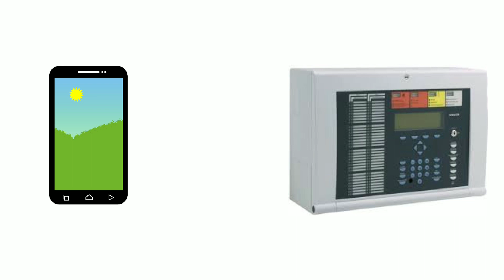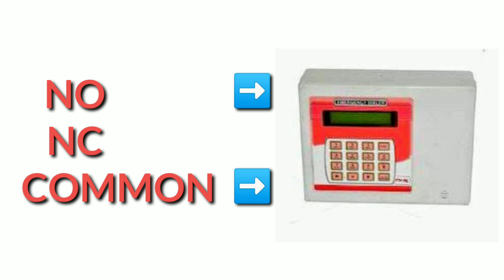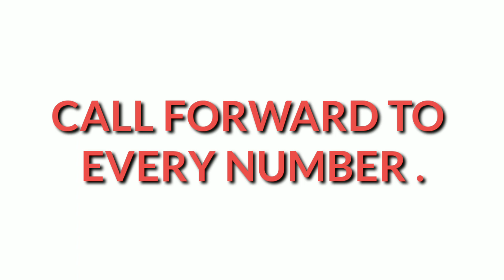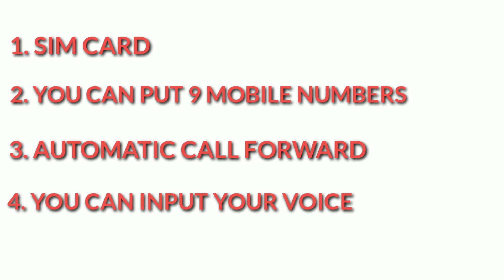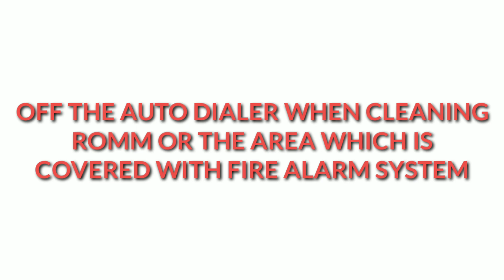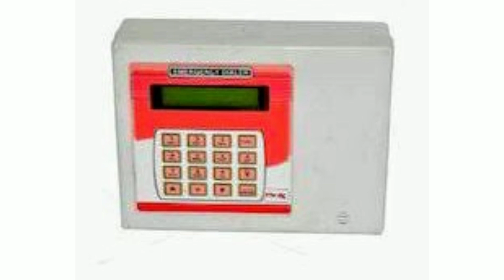How to connect mobile phone with Fire alarm system in hindi/auto dialer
Here I show you how connect our  mobile phone with auto dialer panel.